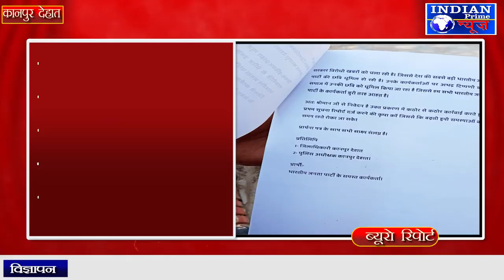देश के प्रधानमंत्री के डिजिटल भारत के सपने पर खुद रोक लगाएंगे बीजेपी कार्यकर्ता